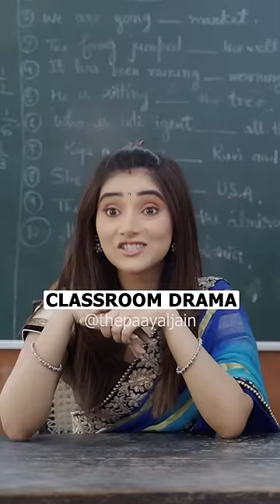School Days | School Teacher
Free Period in School
Full Video On YouTube: The Paayal Jain
Every Girls School Ever